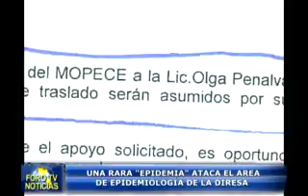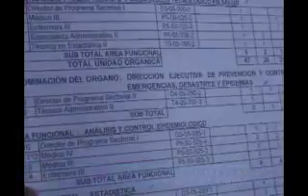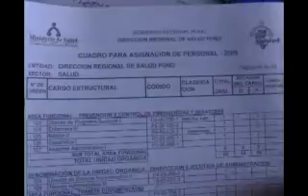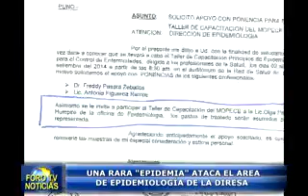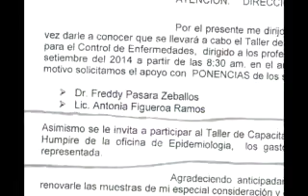UNA RARA EPIDEMIA ATACA EL AREA DE EPIDEMIOLOGIA DE LA DIRESA